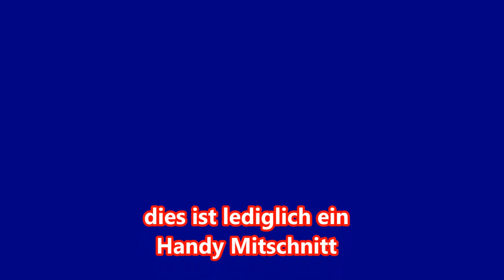Nicht mehr lang allein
ein Handy-Mitschnitt eines Gastes in Ludwigshafen